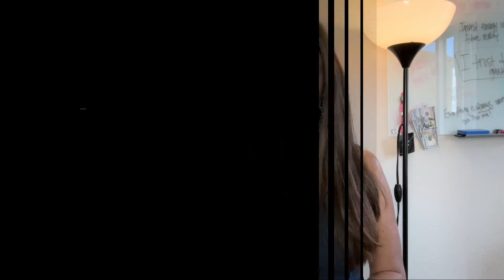EASY Steps to Eliminate Negative Thinking FAST!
In today's video I'm sharing with you my tips and tricks to help eliminate negative thoughts fast.

Change your mind and transform your life!

Hi! I’m Heather Hakes. I’m here to help you shift your mindset and transform your life.

Are you stressed out over your current finances?

Is your relationship struggling or you desire to be in one?

Do you want to be healthy in mind, body and spirit?

Are you worried about the future?

Not too long ago, I hit my own rock bottom. I hated my 9-5, I ended my engagement and I had resorted to food and alcohol to numb out. I was miserable.

The mental strain led me to feeling rather hopeless. I stayed stuck in a negative feedback loop getting more of the same. I knew there had to be a better way.

End The Struggle
After hitting my own rock bottom and wanting to find a way out, I hired my first coach. I was ready to do ANYTHING to change my reality.

I’ve spent years and tens of thousands of dollars learning how to shift my mindset, create clarity and abundance and find my purpose and passion in life. I can teach you to do the same!

A New Reality
I want to help you get unstuck and create lasting change so you too can live the life of your dreams. I will teach you how to implement a process that actually works. Most importantly, how to shift your beliefs and create winning habits to build forward momentum.

It’s time to close the gap from where you are – to where you want to be!

Once you learn and implement the tools and techniques I teach, you too, can live the life you desire!

Create A Better Reality|
It’s time to uncover your limiting beliefs and blocks keeping you stuck. I can teach you how to:

Shift your thoughts from lack to abundance;
Live from a place of gratitude and excited anticipation;
Create clarity and a vision for your future;
Become a money magnet;
Live the life you dream about.
If you find yourself daydreaming of wanting more – more money, bucket list travel, move into your dream home, upgrade your vehicle or perhaps to start or grow your own business but feel stuck in your current reality – then you’ve landed in the right place!

The good news, I’m here to help you solve the biggest problem holding you back which is feeling:

Unworthy
I’ve implemented my 3-step process time and time again to manifest things like $175,000, travel, jobs, relationships and more.

Are you ready to change your mindset and transform your life?!